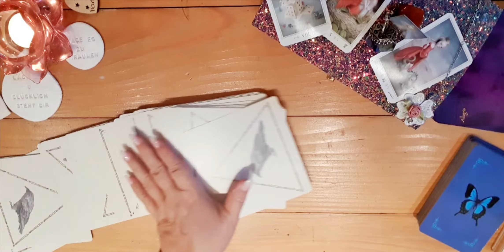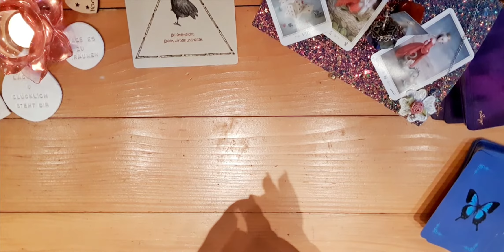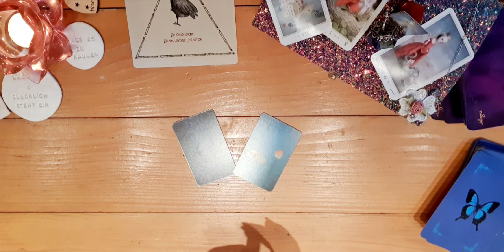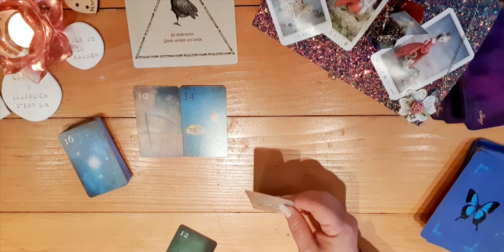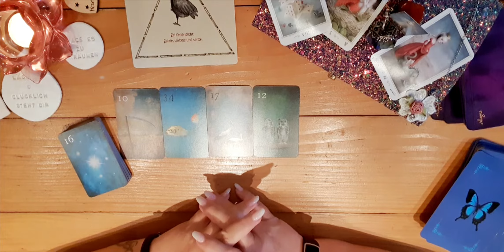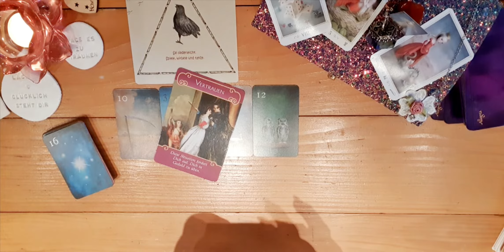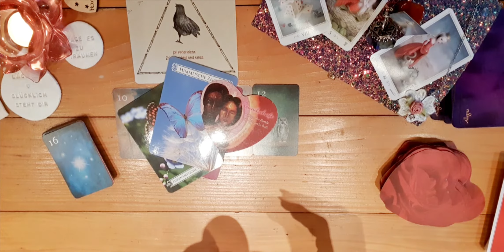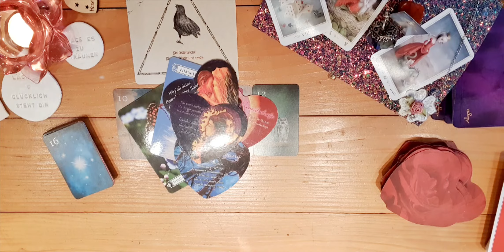🪄 Allgemeine Tagesbotschaft Samstag, 26.06.21 💛Ein Wochenende zu zweit+um die "Ernte" einzuholen😉💛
Hallo Ihr Seelensterne,

Es gibt keine Zufälle,  es fällt uns das zu, was fällig ist! Somit: Schön, daß dich das Universum zu mir geführt hat oder du hier den richtigen Schubs von oben bekommen hast😉

Bitte hört immer auf euer ♥️, das zeigt euch immer den richtigen Weg. Der kleine grüne Kobold, namens Verstand, will uns manchmal ärgern und das soll die Liebe nicht zulassen...

💛💛💛Ich danke von ganzem Herzen, Sunnys Seelenreise,  die mir Mut gemacht hat, diesen Weg einzuschlagen und das Universum tat dann sein übriges🙏😇💫
"Liebe Sunny, ich danke dir von ♥️, für den Schubs in die richtige Richtung😘"!💛💛💛

In Zukunft könnt ihr euch auf mich 3 x die Woche freuen, es wird aber keine festen Tage geben, da ich von meinen Energien her frei bin und mir das Universum sagt, wann ich *beamen* soll und darf.

Aller Anfang ist schwer und auch ich werde irgendwann im Gleichklang mit der Technik leben und es wird besser🙈 Dafür, daß ihr Verständnis dafür habt, daß noch nicht alles rund läuft, bedanke ich mich sehr bei euch🫂

Eure Marion